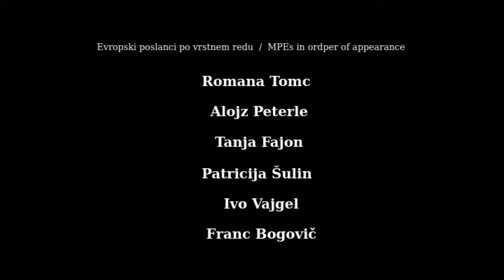EU poslanka Romana Tomc o evropski problematiki 2016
V sklopu pogovorov z evropskimi poslanci v Strasbourgu februarja 2016 objavljamo skrajšan pogovor z evropsko poslanko Romano Tomc o aktualni evropski problematiki. V pogovoru smo se dotaknili sporazuma TISA, lobiranja velikih korporacij in monopolov, sporazuma TTIP, delu na črno ter novi davčni zakomodaji ter drugih aktualnih tem.

Novinarka: mag. Irena Zagajšek